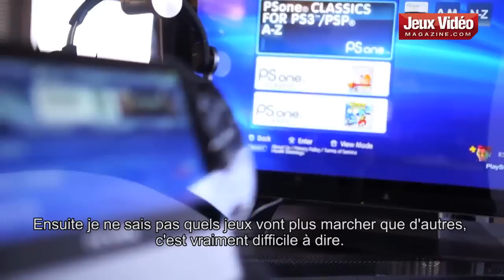Interview de Jim Ryan - Président PlayStation Europe [JVN.com]